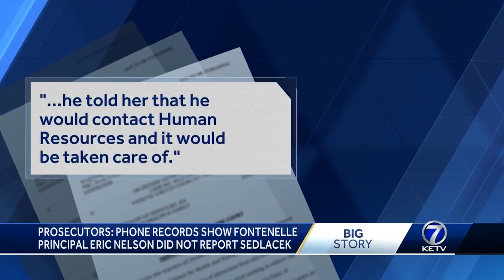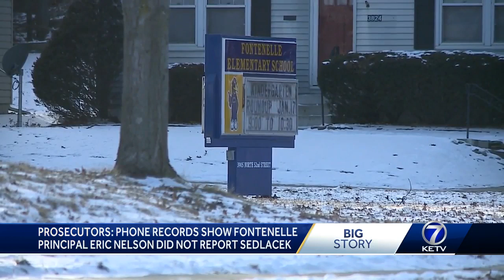Prosecutors: Omaha principal faces felony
Prosecutors: Phone records show Fontenelle Principal Eric Nelson did not report Sedlacek.